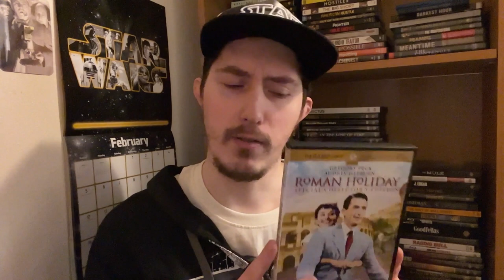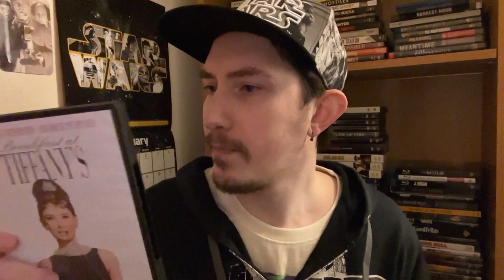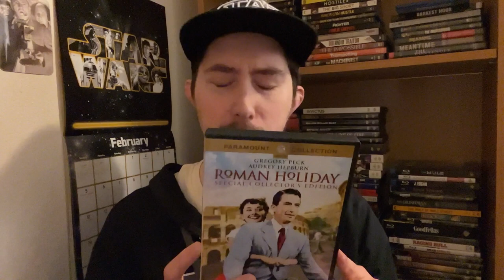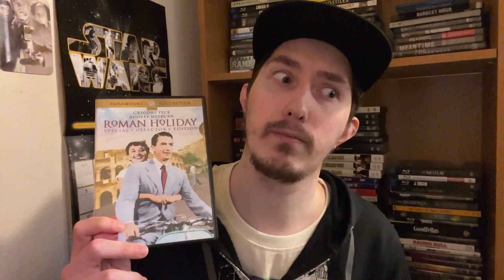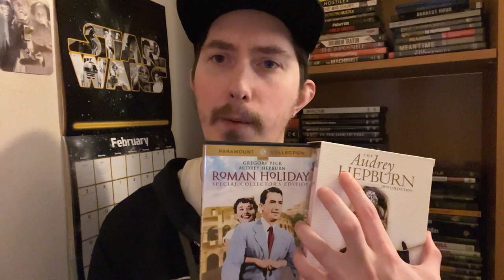Film Talk: Episode 365- Roman Holiday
Today, I'm talking about the 1953 classic film Roman Holiday directed by William Wyler and starring Gregory Peck and Audrey Hepburn.